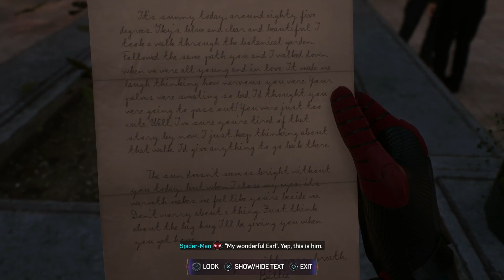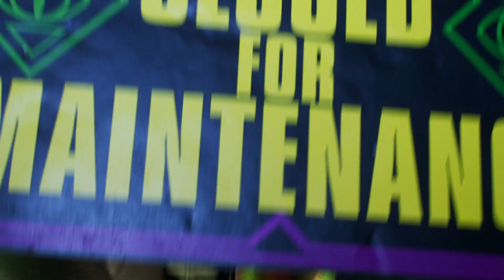Spider-Man 2 (PS5) - Playthrough Part 08 - Quentin Beck, Master Illusionist (Full Game)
We know we cant trust this guy, right? Right??